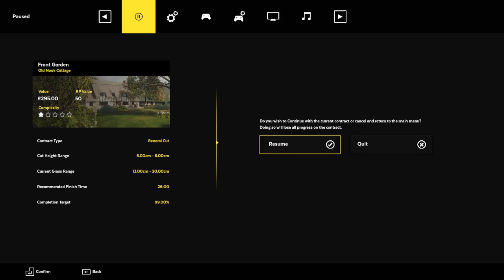Lawn Mowing Simulator - Dino Safari new update gameplay CZ/EN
I thought it would be fun, but it was an ordeal about nothing.